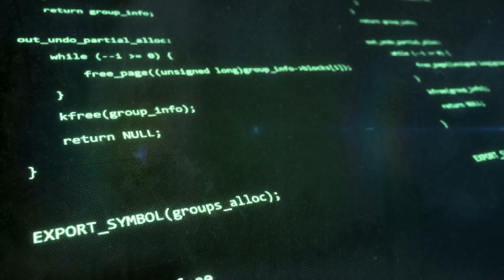We Throw 100 Mud Balls!! Can We Catch A Gold Scarab?! Roblox Adopt Me Desert Update Returns!!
Trading ONLY To Get LAVENDER DRAGONS for Our New MEGA MISSION!! Roblox Adopt Me. You wont believe it!
More Roblox Adopt Me Gaming:
-RECREATING My REAL LIFE Dream Bedroom In Roblox Adopt Me!

Boba boba tea drink!

Find the Sopo Squad on Roblox:
Mike: Mikedrop937
Lizzy: ssglizzy
Cammy: CammyxBoba
Parker: soposhadow
Austin: cuteitopool
Colty: Coltybear937